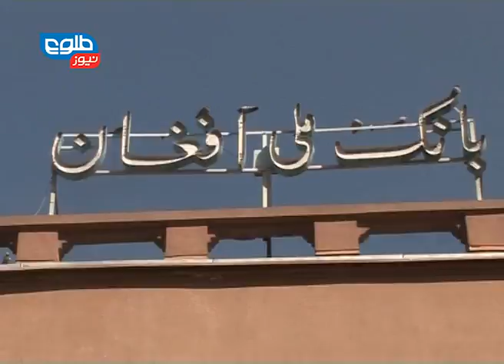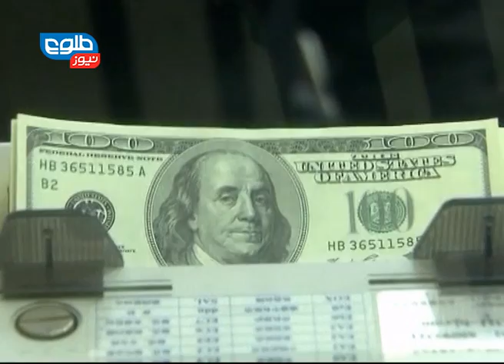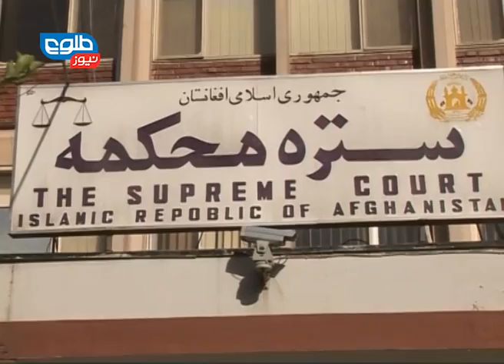LEMAR News 14 October 2014/ لمر نیوز ۲۲ میزان ۱۳۹۳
Supreme Court Dismisses Uruzgan Head Judge ،IEC's Positive Self-Evaluation Attracts Criticism ،Economy Second Largest Challenge for Afghanistan ،له طلوع نیوز سره له خبرو اترو یوه ورځ وروسته : سترې محکمې د ارزګان د سترې محکمې  رییس له دندې ګوښه کړ،ټاکنو د چارو کارپوهان: د کمیسیون د چارواکو وروستۍ خبرې د ټاکنو په اړه د خندا وړ دي،عبدالله‌عبدالله له نا امنۍ څخه وروسته اقتصادي ستونزې د هېواد له سترو ستونزو څخه دي